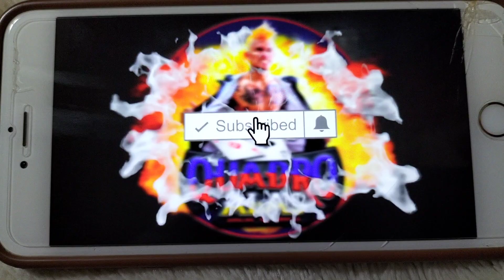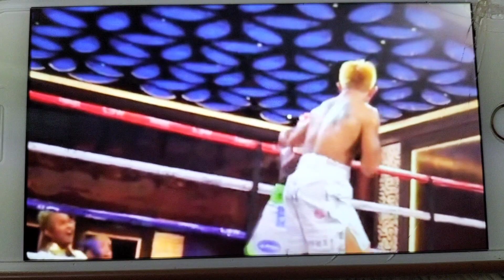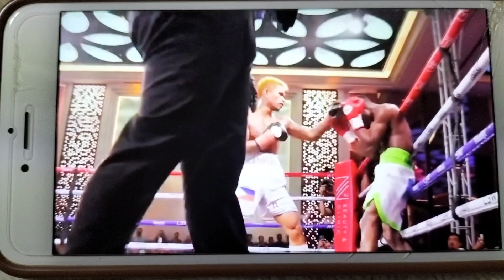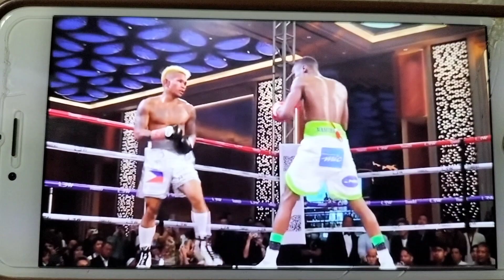Casimero Vs Filipus in Round 6